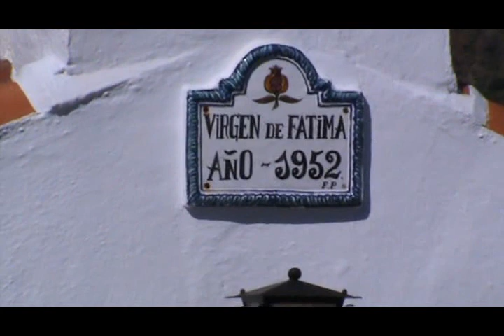Fiesta Virgen de Fátima 01 2010.divx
Una fiesta en plena naturaleza. En la ladera de Cerro Negro. Es un encanto el lugar y la fiesta en sí. Lo pasamos de maravilla.